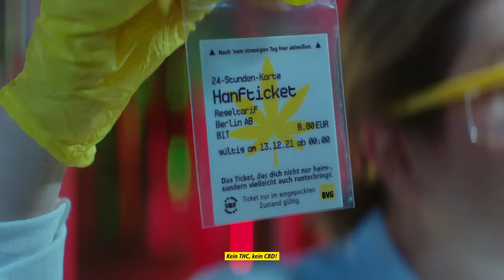BVG – Hanfticket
Weihnachten ist die schönste Zeit des Jahres – wenn man sie nicht mit Tannenbaumschleppen, Parkplatzsuche oder Last-Minute-Shopping verbringt. Wer entspannt auf Weihnachten zufahren will, macht das mit uns – der BVG. Und um für zusätzliche Entspannung zu sorgen, haben wir noch ein anderes Mittel gefunden. Um genau zu sein: richtig gutes Zeug!

Das Hanfticket – das Ticket, das dich nicht nur heim-, sondern vielleicht auch runterbringt.

Mit diesem Ticket aus Esspapier kannst du deinen Weihnachtsstress am Ende des Tages einfach runterschlucken und Heiligabend ganz entspannt auf dich zukommen lassen.